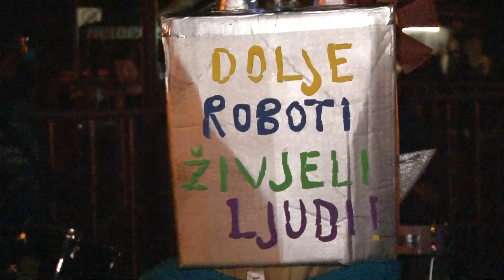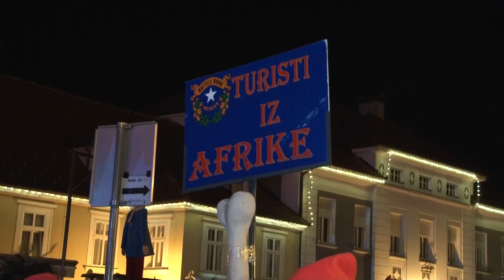Suđenje Princu Fašniku u Samoboru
Suđenje Princu Fašniku označilo je kraj Slobodne Fašničke Republike u Samoboru. Nakon dva tjedna lude zabave velikim završnim programom završilo je fašničko ludilo.